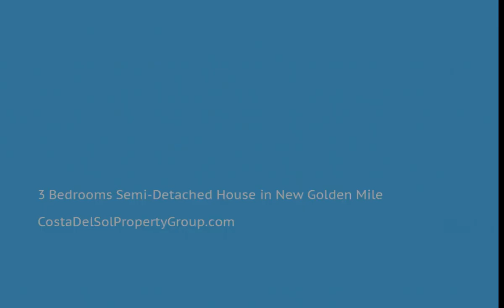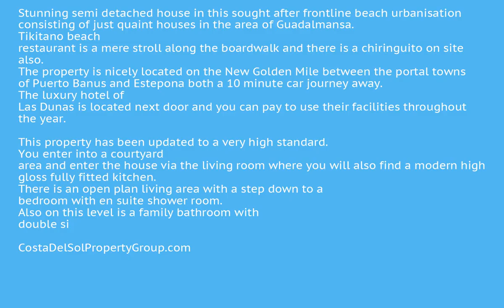3 Bedrooms Semi-Detached House in New Golden Mile, Costa Del Sol FOR SALE &euro; 495,000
3 Bedrooms Semi-Detached House in New Golden Mile, FOR SALE &euro; 495,000
Stunning semi detached house in this sought after frontline beach urbanisation consisting of just quaint houses in the area of Guadalmansa. Tikitano beach restaurant is a mere stroll along the boardwalk and there is a chiringuito on site also. The property is nicely located on the New Golden Mile between the portal towns of Puerto Banus and Estepona both a 10 minute car journey away. The luxury hotel of Las Dunas is located next door and you can pay to use their facilities throughout the year.

This property has been updated to a very high standard. You enter into a courtyard area and enter the house via the living room where you will also find a modern high gloss fully fitted kitchen. There is an open plan living area with a step down to a bedroom with en suite shower room. Also on this level is a family bathroom with double sinks and a free standing bath along with utility area built in.

Up stairs you will find via an internal staircase a second double bedroom with doors leading to a terrace. Externally there is a 3rd double bedroom which is not accessed at all via the house so could be used as air bnb or rented as a room privately or ideal for teenagers who want their own privacy without disturbing the family in the main house. A set of stairs take you up to a roof terrace with panoramic sea views taking in Gibraltar and Africa.

A very unique house.

There are electric shutters to all windows and doors throughout and all are new pvc.
Fitted Wardrobes;Near Transport;Private Terrace;Solarium;Storage Room;Ensuite Bathroom;Barbeque;Double Glazing;Restaurant On Site
Beachfront;Beachside;Close To Golf;Close To Town;Close To Schools;Front Line Beach Complex